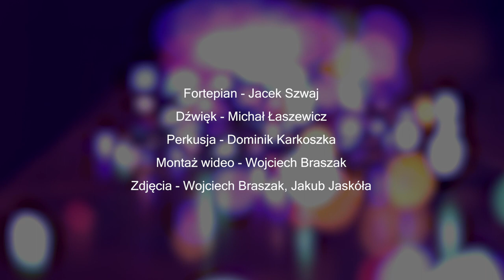Let It Snow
Duża dawka pozytywnej energii, uśmiechu i radości ze wspólnego muzykowania w świątecznym nastroju, czyli „Let It Snow” w wykonaniu Studenckiego Koła Artystyczno-Naukowego Dyrygentury Chóralnej Akademii Muzycznej im. Ignacego Jana Paderewskiego w Poznaniu i zaproszonych gości – zapraszamy do obejrzenia i wysłuchania!